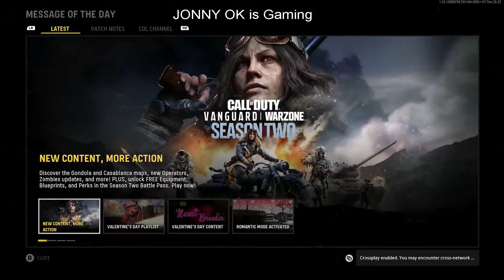NEW SEASON 2 BATTLE PASS REWARDS! VANGUARD WARZONE SEASON 2 BATTLE PASS REWARDS UPDATE! (SEASON 2)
Click below for more from JONNY OK is Gaming

Elite Series 2 Controller - Black